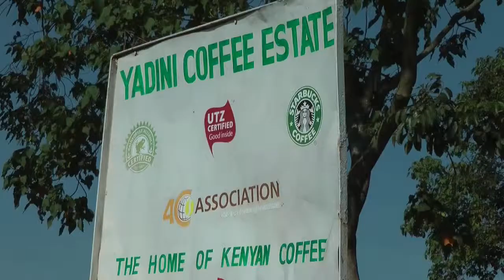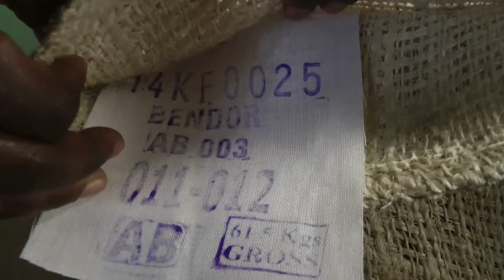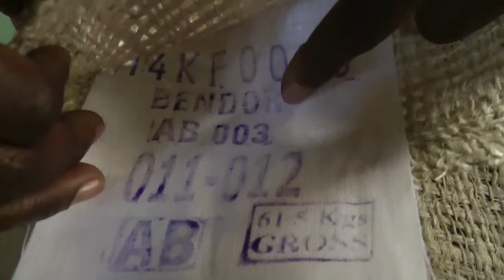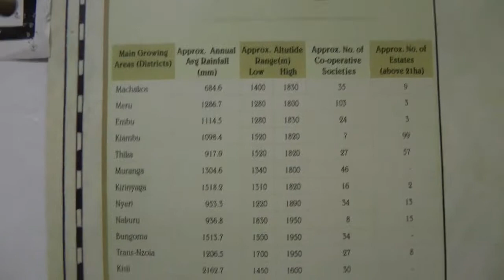Francesco Illy: Coffee production in Kenya